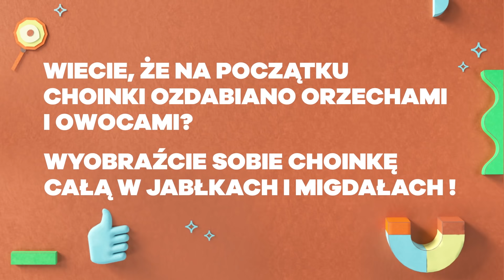Nickelodeon Culture Club | Boże Narodzenie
Poznaj różne zwyczaje związanie ze Świętem Bożego Narodzenia